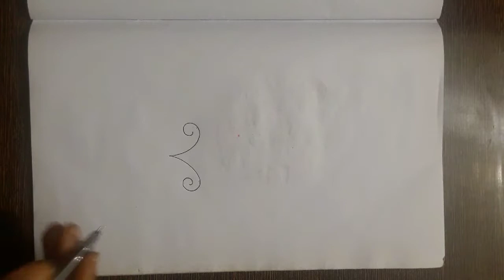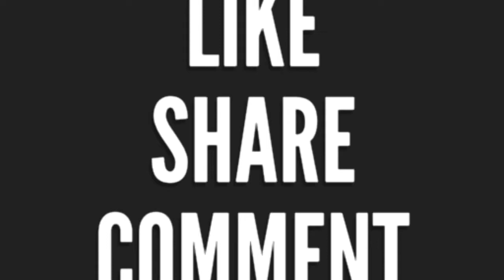Simple mango design, pencil drawing